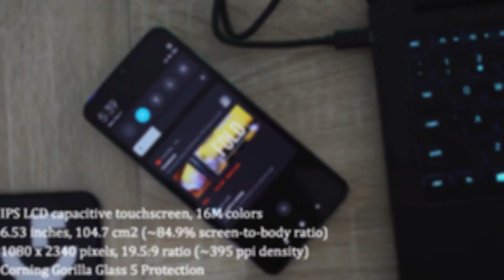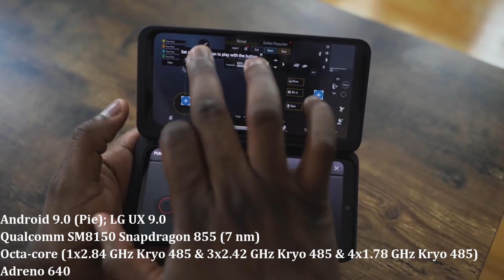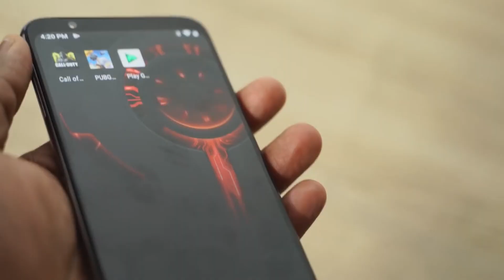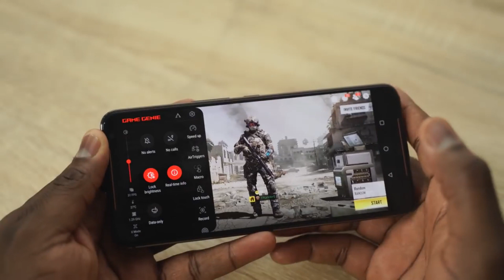Top 5 Gaming Smartphones In 2019|Best Gaming Smartphones.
If you're a gamer and want to play games anywhere you go, then you should get one of these gaming smartphones. I made this list based on my personal opinion and i tried to list them based on their price, quality, durability and more.

If this video was helpful to you, please remember to leave a like and subscribe to my channel to see more videos like this in the future, and if you have any questions related to the products we listed here, leave a comment down below and i will get back to you as soon as i can!